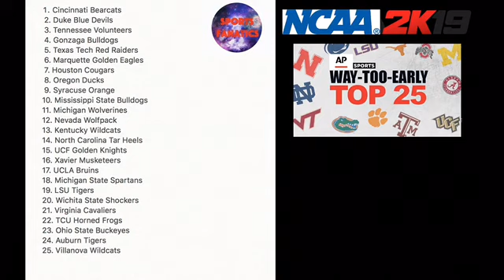PRESEASON TOP 25 IN COLLEGE HOOPS 2k19!!!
To kick off the start of season 2, we go with a video showcasing my preseason top 25. Note, these are rankings before signing day/the draft.